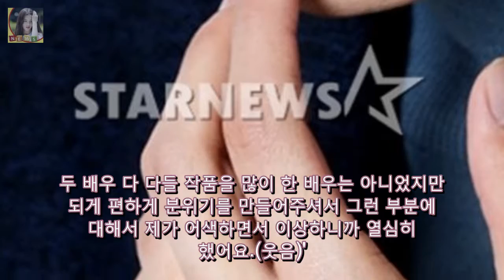20세기 이창엽 류현경 선배 좋아해..호흡 영광( DKO 뉴스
20세기 이창엽 류현경 선배 좋아해..호흡 영광( DKO 뉴스
배우 이창엽/사진=김창현 기자 배우 이창엽(26)은 아직 이름보다 MBC 월화드라마 20세기 소년소녀(극본 이선혜 연출 이동윤)에서 한아름(류현경 분)을 울린 부기장 MBC 일일드라마 별별며느리(극본 오상희 연출 이재진 김지현)에서 최한주(강경준 분)의 남동생 동주로 잘 알려져 있다. 이름보다 배역 명이 익숙한 건 배우에게 아쉬운 일일 수 있지만 별별며느리가 본격적인 첫 드라마인 이창엽에게는 기분 좋은 출발이 아닐 수 없다.